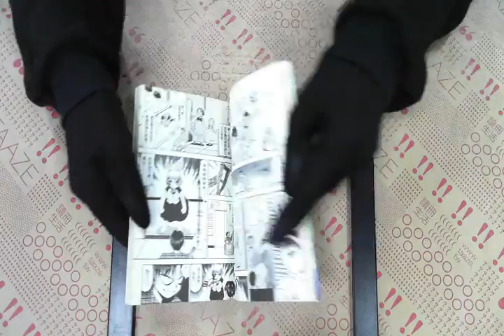TAAZE｜魔法少年賈修（2） 二手書書況 9575093006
TAAZE｜讀冊生活網路書店「魔法少年賈修（2）」，找二手書請至